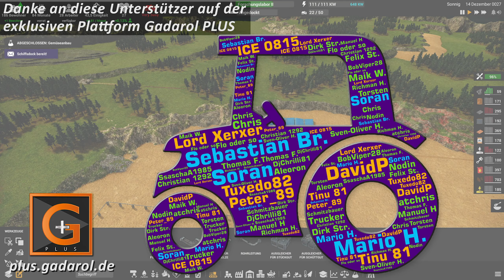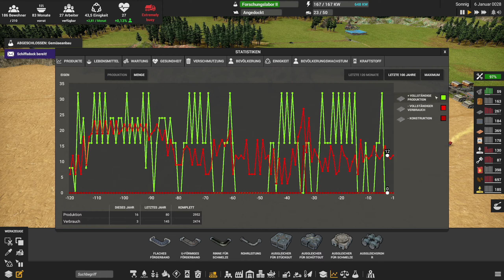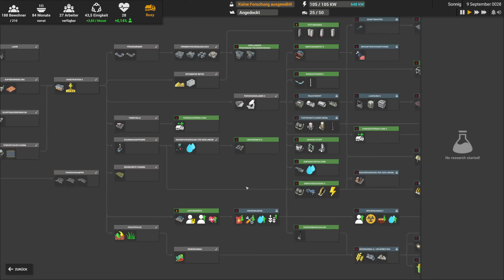CoI 🏭 Hoffnungsloses Durcheinander | Captain of Industry [s1e8]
Fabriken bauen, Förderbänder Salat anrichten und ein Industrie Imperium aufbauen: Factorio meets Satisfacotry inkl. Bevölkerungs Management! 🚂 ► ABO ◄ PLUS ► MEHR? ▼▼▼ Beschreibung lesen!

➕ Mit Gadarol PLUS alle Folgen SOFORT und OHNE Werbeunterbrechung schauen und vieles mehr

Über dieses Lets Play Captain of Industry deutsch

Wir lieben diese Spiele: Förderbänder, LKW, Fabriken, und Bergbau! Factorio und Satisfactory kombiniert werden in diesem sehr genialen Spiel um spannende Gameplay Elemente erweitert. Wir beginnen mit den ersten Schritten auf einer kleinen, einsamen Insel, doch schnell bauen wir diese zu einem Industriegebiet um, treiben Handel, und sorgen auch dafür, dass die Einwohner unserer stetig wachsenden Container Siedlung immer zufrieden und ernährt sind.
Es fängt recht einfach an: Wir schmelzen Eisen, transportieren Waren mit LKW und bauen Bergbau Bagger für die ersten Minen. Beton ist zum Ausbau unserer Fabriken wichtig, und ohne die schnelle Fertigung von Konstruktionsteilen geht auch nichts weiter. Also planen wir bald unser erstes kleines Industriegebiet mit dem ersten großen Ziel: Förderbänder! Und es gibt sogar Landwirtschaft, Fruchtfolgen, Bewässerung und vieles Mehr, zusammengefasst in einem komplexen Forschungssystem mit vielen neuen technischen Errungenschaften.
Captain of Industry ist für mich DER Geheimtipp in diesem Jahr, und ich würde mich sehr über Eure tolle Unterstützung hier, oder vorab, am Stück, werbefrei auf Gadarol PLUS sehr freuen! Gute Unterhaltung und viel Spaß mit meinen Videos, sagt es gerne weiter.

GADAROL™ und das G►GS® Logo sind eingetragene Markenzeichen der Gadarol Online Media. Viel Spaß mit der heutigen Folge: CoI 🏭 Hoffnungsloses Durcheinander | Captain of Industry [s1e8]